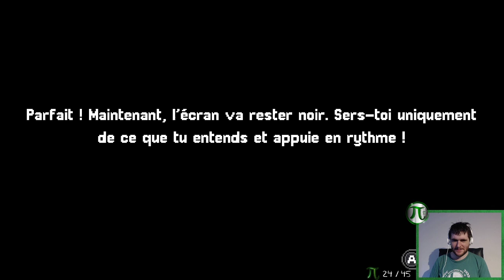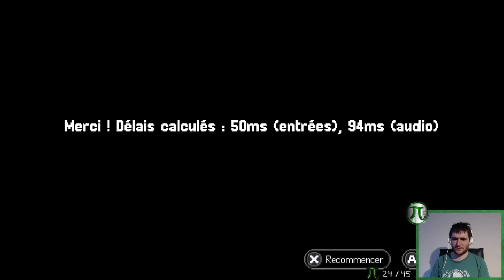[OSM] - DÉCOUVERTE sans le sens du RYTHME #1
Rediffusion de mon live sur Old School Musical sur Nintendo Switch !